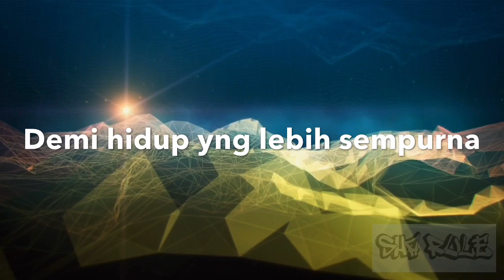Satu Persinggahan Cover Rushed remix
Music created on Garageband
Original Artist : Ekamatra
Music and visualizer created on Dj3
Video created on imovie